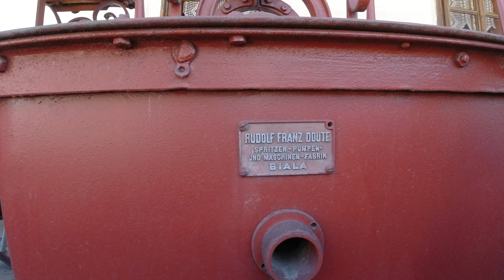LANCKORONA ❌ ROWEREM Z KRAKOWA DO MALOWNICZEJ WSI ❌ VLOG KOLARSKI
Zrobiło się gorące lato w środku wiosny - to doskonała okazja na rowerową wyprawę do nadzwyczaj urokliwej wsi, oddalonej od Krakowa o 30 km. Lanckorona zachwyca swoim urokiem. Szczególne wrażenie robią lanckorońskie dziewiętnastowieczne drewniane chaty zachowane na zabytkowym rynku i uliczkach go okalających.
W Lanckoronie nie brakuje atrakcji; oto niektóre z nich: ruiny zamku, galerie sztuki, Muzeum Etnograficzne Ziemi Lanckorońskiej, ceramika Farfurka, Niebieska Willa, restauracje i kawiarnie, jak popularne wśród turystów Arka, Cafe Pensjonat czy Leśny Ogród. W dzień powszedni turystów niewielu, więc życie w podkrakowskiej wsi toczy się wolnym, melancholijnym rytmem.
Wycieczka rowerowa niezwykle udana!

Miejscowość Lanckorona lub Lanczkoruna powstała ze względu na częste odwiedziny bogatych terenów łowieckich przez Kazimierza III Wielkiego i bliską odległość od Wawelu (30 km).  Ze źródeł pisanych, głównie manuskryptów Jana Długosza wynika, że Zamek w Lanckoronie został ufundowany przez Kazimierza III Wielkiego na początku jego panowania, a wykończony w połowie XIV wieku. Miasto królewskie zostało założone przez Kazimierza III Wielkiego na prawie magdeburskim pomiędzy 1361 a 1366 rokiem. Od XV wieku przyjmować się zaczyna nazwa Lanckorona. Zamek pełnił również funkcję strategiczną, chroniąc drogi do Krakowa. Pierwsza wzmianka pochodzi z 1366 roku, kiedy zamek już był użytkowany przez urzędującego burgrabię Orzeszko. Poza tym na zamku często pojawiali się królowie: fundator zamku i miasta Kazimierz III Wielki i Władysław Jagiełło, którzy wykorzystywali niewielką odległość Lanckorony od Wawelu i bogate w zwierzynę tereny łowieckie.
W późniejszym okresie zamek stanowił rezydencję starostów lanckorońskich i kilkakrotnie zmieniał właścicieli. Ruiny zamku do dziś znajdują się na szczycie Góry Lanckorońskiej.
Na początku XVII wieku Lanckorona była własnością wojewody krakowskiego Mikołaja Zebrzydowskiego, który obrażony na Zygmunta III przebywał na tamtejszym zamku, układając plany pamiętnego rokoszu. Podczas konfederacji barskiej zamek lanckoroński służył konfederatom jako punkt oparcia. Tu 21 maja 1771 r. wojska rosyjskie Aleksandra Suworowa pobiły w bitwie konfederatów.
Lanckorona prawa miejskie utraciła w 1934 r.

Mój rower: Canyon Endurace
Nagranie kamerą DJI Osmo Action w jakości 4K

Zapraszam ponownie na mój vlog kolarski na następne wyprawy rowerowe po drogach Małopolski i całej Polski.